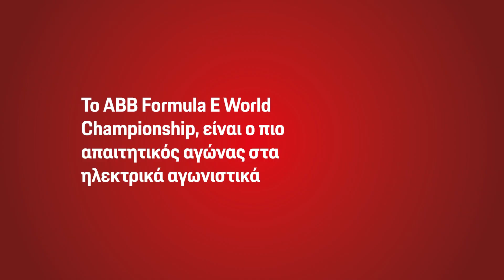H LOCTITE® είναι ο επίσημος συνεργάτης συγκολλητικών για την ομάδα TAG Heuer Porsche Formula E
H LOCTITE συνεργάστηκε με την Porsche στο Παγκόσμιο Πρωτάθλημα ABB FIA Formula E, την πιο καινοτόμο σειρά μηχανοκίνητου.

Με μια ισχυρή κληρονομιά στην απόδοση, στην καινοτομία, στην αξιοπιστία και στην βιωσιμότητα, η LOCTITE έχει γίνει ο Επίσημος Συνεργάτης Συγκολλητικών για την ομάδα TAG Heuer Porsche Formula E, προσφέροντας premium επαγγελματικά προϊόντα και εκτεταμένη τεχνογνωσία για την Porsche 99X Electric.
""Οποιοδήποτε προϊόν χρησιμοποιούμε δοκιμάζεται υπό μεγάλη πίεση. Με την LOCTITE βρήκαμε τον κατάλληλο συνεργάτη. Η τεχνογνωσία στις κόλλες είναι απαράμιλλη. Είναι καταπληκτικό αυτό που μπορούμε να κάνουμε"". - James Lindesay, Team Manager TAG Heuer Porsche Formula E Team.

Ως μέρος της συνεργασίας, η ομάδα TAG Heuer Porsche Formula E χρησιμοποιεί μια ευρεία γκάμα προϊόντων LOCTITE , συμπεριλαμβανομένης μια σειράς από εποξειδικά συγκολλητικά υψηλής απόδοσης, μείγματα συγκράτησης, συγκολλητικά πλήρωσης διακένων, ασφαλιστικά σπειρωμάτων (μεσαίας και υψηλής αντοχής), δομικά συγκολλητικά, στεγανοποιητικά σπειρωμάτων και συγκολλητικά στιγμής.

Η χρήση αυτών των προϊόντων, διασφαλίζει πλήρη μηχανική αξιοπιστία για μια σειρά βασικών εφαρμογών, οι οποίες εκτείνονται από τα ρουλεμάν ανάρτησης, τα μέρη του περιβλήματος του κιβωτίου ταχυτήτων και τα μπουλώνια του συστήματος μετάδοσης κίνησης, έως τα εξαρτήματα του τιμονιού, τους στεγανωτικούς δακτυλίους Ο και τα καλώδια. Οι λύσεις υψηλής απόδοσης  LOCTITE  εφαρμόζονται επίσης στον εξοπλισμό δοκιμής για κινητήρες και κιβώτια ταχυτήτων της Porsche.

Η ανάπτυξη αυτών των προϊόντων διασφαλίζει πλήρη μηχανική αξιοπιστία για μια σειρά βασικών εφαρμογών, οι οποίες εκτείνονται από τα ρουλεμάν ανάρτησης, τα μέρη του περιβλήματος του κιβωτίου ταχυτήτων και τα μπουλόνια του συστήματος μετάδοσης κίνησης, μέχρι τα εξαρτήματα του τιμονιού, τους δακτυλίους O και τα καλώδια. Οι συσκευές δοκιμών Porsche για κινητήρες και κιβώτια ταχυτήτων επωφελούνται επίσης από τις λύσεις LOCTITE® υψηλής απόδοσης. LOCTITE Threadlockers